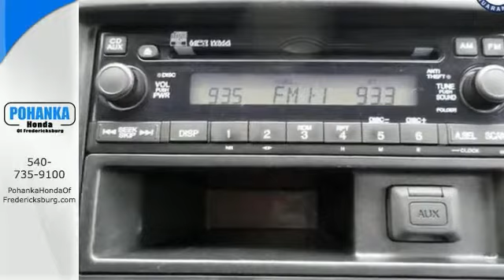2009 Honda CR-V Fredericksburg VA Richmond, VA FEB029446C - SOLD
Year: 2009
Make: Honda
Model: CR-V
Trim: LX
Engine: 2.4L I4 16V DOHC i-VTEC
Transmission: 5-Speed Automatic
Color: Black
Mileage: 59104
Stock #: FEB029446C
All the right ingredients! Come to the experts! Don't miss the terrific bargain! Your time is almost up on this charming 2009 Honda CR-V with such low mileage. Consumer Guide named the CR-V a 2009 Compact Car Best Buy! Whether it's navigating the jammed roadways or the crowded parking lots, you'll enjoy the surprising maneuverability of this SUV. Call us today at to schedule a test drive OR if you don't see what you're looking for we have access to hundreds of pre-owned vehicles that are sure to meet your needs!All prices exclude taxes, title, license, and dealer processing fee of $499.00. Published price subject to change without notice to correct errors or omissions or in the event of inventory fluctuations. All features not on all vehicles. Vehicles shown are for illustration purposes only. MPG is based on 2014 EPA mileage ratings. Use for comparison purposes only. Your mileage will vary depending on driving conditions, how you drive and maintain your vehicle, battery-pack and other factors.

Address:
60 South Gateway Drive